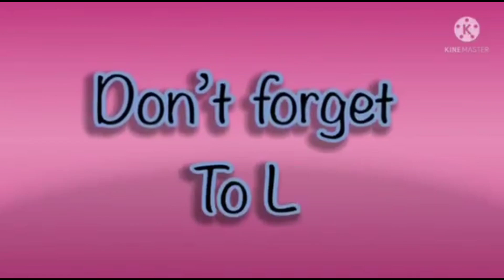Hickory Dickory Docks Part 103 | Super Simple Song | The Best Cool Effects Elephant 🐘 Scene